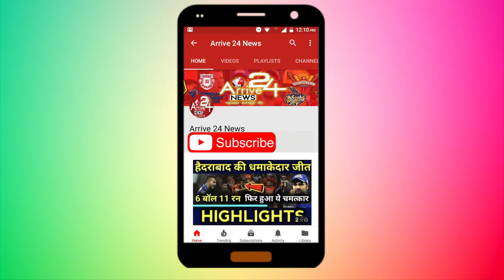मौसम विभाग की चेतावनी, खतरे से भरे हैं अगले 72 घंटे ||Thunderstorm May Soon Hit Many Parts Of India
उत्तर भारत में आंधी और तूफान ने भयंकर तबाही मचा रखी है और अब भी कुदरत के कहर का खतरा बना हुआ है। उत्तर प्रदेश और राजस्थान के अलग-अलग हिस्सों में आंधी और तूफान में कम से कम 100 लोगों की मौत हो गई है, जबकि कई घायल हो गए।

ये तूफान कितना प्रभावशाली था इसका अंदाजा आप इसी से लगा सकते हैं कि जड़ों सहित पेड़ उखड़ गए, लोगों के मकान ढह गए। यहां तक की आंधी-तूफान अपने साथ बिजली के खंभों को भी उड़ा ले गए। इस कुदरती कहर से सबसे ज्यादा प्रभावित होने वाले राज्य उत्तर प्रदेश और राजस्थान हैं।

मौसम विभाग के मुताबिक अगले 72 घंटों के दौरान उत्तरप्रदेश और राजस्थान के कुछ हिस्सों में फिर से धूल भरी आंधी आ सकती है। इन इलाकों में चक्रवात की स्थिति बन रही है। इसका असर राजस्थान के सीमावर्ती जिलों में पड़ सकता है।

आंधी तूफान से 127 लोगों की मौत -

मई की भीषण गर्मी के बीच अचानक आए तूफान और बवंडर ने उत्तर प्रदेश, राजस्थान, पश्चिम बंगाल, आंध्र प्रदेश, पंजाब, हरियाणा और हिमाचल प्रदेश में जमकर कहर बरपाया है। सबसे ज्यादा नुकसान उत्तर प्रदेश और राजस्थान में हुआ है। दक्षिणी राज्य आंध्र प्रदेश में भी काफी क्षति हुई है। कुल 127 लोगों की मौत होने की सूचना है। इनमें 73 मौतें उत्तर प्रदेश में, 36 राजस्थान में और 18 आंध्र प्रदेश में हुई हैं। इन राज्यों में जनजीवन बुरी तरह प्रभावित हुआ है।

यूपी में आगरा में सबसे ज्यादा मौतें -

उत्तर प्रदेश में सबसे ज्यादा असर आगरा, बरेली, पीलीभीत, सहारनपुर, चित्रकूट और बिजनौर में पड़ा है। सबसे ज्यादा 43 मौतें आगरा में हुईं। इसके अलावा बिजनौर में 3, सहारनपुर में 2, बरेली, चित्रकूट, रायबरेली और उन्नाव में एक-एक लोगों की मौत हुई है। तूफान में कई जानवरों को भी चोटें आईं हैं।

CM योगी ने तत्काल राहत का दिया आदेश -

उत्तर प्रदेश के मुख्यमंत्री योगी आदित्यनाथ ने संबंधित जिलों के अधिकारियों को आंधी-तूफान और बारिश से प्रभावित लोगों को तत्काल राहत और मुआवजा पहुंचाने के निर्देश दिए हैं। योगी आदित्यनाथ ने गुरुवार को मृतकों के परिजनों को 400,000 रुपए के मुआवजे की घोषणा की है, वहीं घायलों को 50,000 रुपए का मुआवदा देने का ऐलान किया है।

आंधी-तूफान से राजस्थान में भारी तबाही, 36 की मौत -

राजस्थान के कुछ हिस्सों में तेज आंधी में 36 लोगों की मौत हो गई और लगभग 100 अधिक लोग घायल हो गये। आपदा प्रबंधन और राहत सचिव हेमंत कुमार गेरा ने बताया कि प्रदेश के मत्स्य क्षेत्र में बुधवार रात आई तेज आंधी में कई मकान ढह गए और बिजली के कई खंबे और पेड़ उखड़ गये। इससे कई लोगों की मौत हो गई और कई लोग घायल हो गये। उन्होंने बताया कि तेज आंधी ने मुख्य रूप से तीन जिलों को प्रभावित किया है। इसके कारण प्रदेश के भरतपुर में 12 लोगों की, धौलपुर में 10 लोगों की और अलवर में पांच लोगों की मौत हो गई। गेरा के मुताबिक, आंधी प्रभावित लोगों को जिला प्रशासन के आकस्मिक कोष से राशि जारी की गई है। मृतकों के परिजनों को चार-चार लाख रुपए का मुआवजा, 60 फीसद तक घायल हुए लोगों को दो-दो लाख रुपए का मुआवजा, 40 से 50 फीसद तक घायल हुए लोगों को 60-60 हजार रुपए का मुआवजा दिया जाएगा।

वहीं, बारिश के चलते बुधवार शाम को उत्तराखंड में यात्रियों को केदारनाथ और सोनप्रयाग में रोका गया। केदारनाथ और रुद्रप्रयाग में बुधवार दोपहर तीन बजे से बिजली नहीं है। हाईवे पर पेड़ गिरे हैं। बारिश के कारण जगह-जगह भूस्खलन की भी खबर है।

About Channel
We ARRIVE 24 NEWS. (Reg. With Ministry of Corporate Affairs Govt. Of India.) Is working in print & electronic Media .
ARRIVE 24 NEWS are provided Content to Indian and foreign print & electronic media at very large scale.

We ARRIVE 24 NEWS. ( Reg. With Ministry of Commerce & Industry Department of Industrial Policy & Promotion Controller General of Patents Design & Trade Marks. Govt. of India. )
We are the moderators between Public and News.
We not only cover the news, but also serve investigative and exclusive News. The ARRIVE 24 NEWS is here to give coverage.
from ground level.

ARRIVE 24 NEWS serves you with political, social, Crime, Sports and Automobiles,  movie reviews